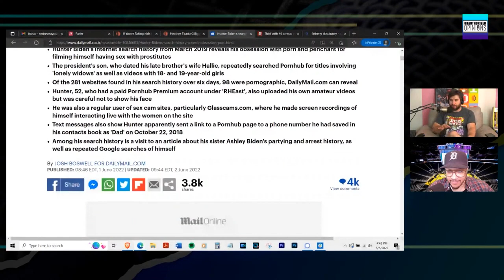Hunter Biden's Hilarious Web History | UO e68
Twitter.com/andrewsaystv
Instagram.com/AndrewDoes

Twitter.com/reportandopine
Gettr.com/ericbutler